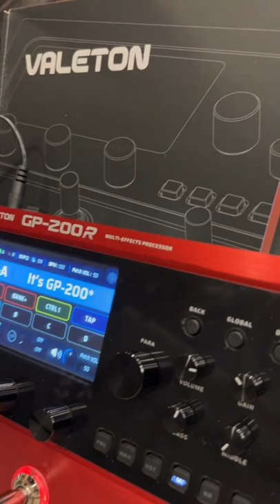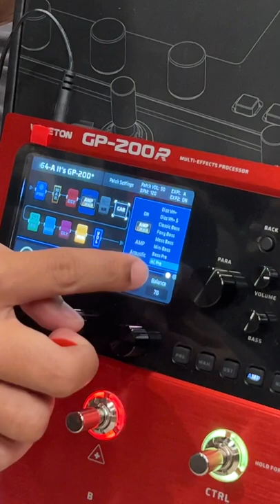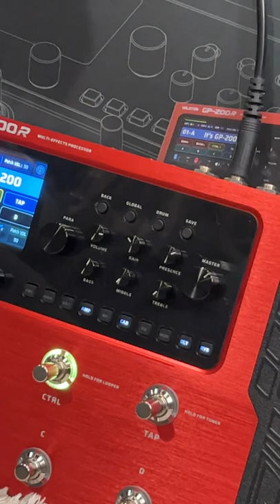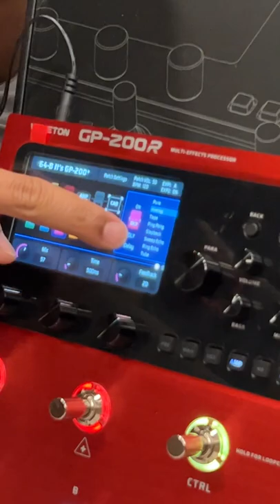Valeton GP200R Red Digital Amp Modeller and Multi FX terbaru 2022 Quick Review and Demo!